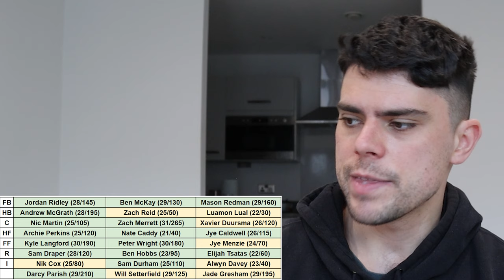Predicting the ESSENDON Best 22 in AFL 2027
Jesse takes a look at what the Essendon Bombers may look like 3 AFL seasons from now.